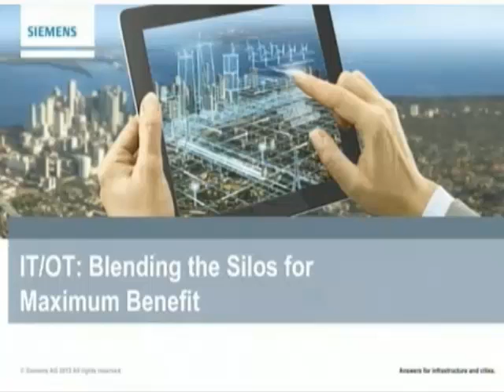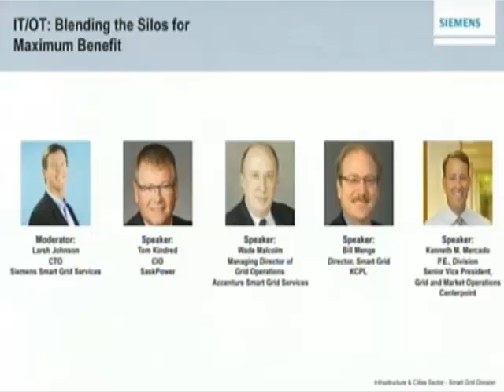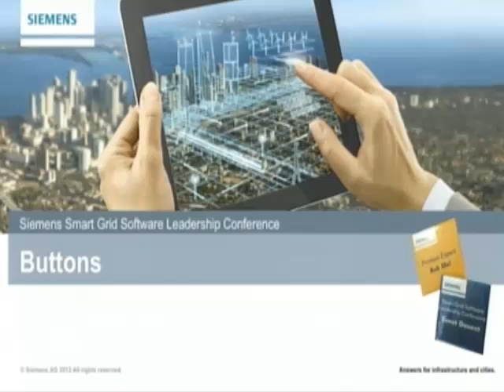IT/OT:Blending the Silos for Maximum Benefit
Historically in utilities, information technology and operational technology have occupied very separate realms -- often for good reasons. But today, utilities can only realize the full benefits of advanced metering systems if they begin to blend these silos into more collaborative teams and projects.

We hear from executives at Kansas City Power & Light, CenterPoint Energy, Sask Power, and other power providers about how they've managed, and benefitted from, IT/OT convergence. Learn about strategies (such as locating IT and OT teams near each other in control centers) that can help convergence succeed. Learn the crucial role of OT in driving convergence.